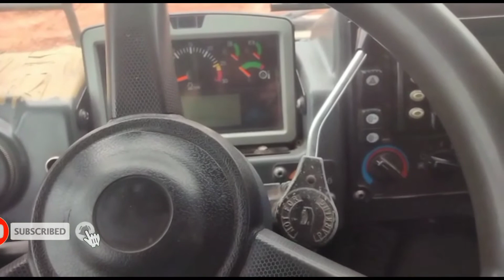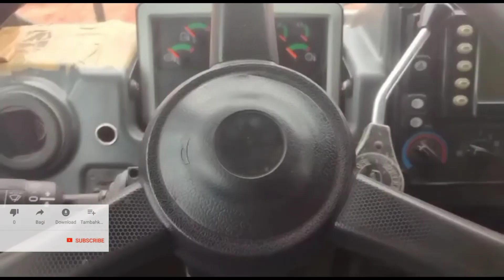Training Operator Alat Berat, OHT Cat 773 E, sistem penggunaan Brake/Rem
trainingoperator

Training Operator Alat Berat
LATAR BELAKANG:

Alat berat adalah segala macam peralatan/pesawat mekanis termasuk attachment & implementnya baik yang bergerak dengan tenaga sendiri (self propelled) atau ditarik (towed-type) maupun yang diam ditempat (stationer) dan mempunyai daya lebih dari satu kilo-watt, yang dipakai untuk melaksanakan pekerjaan-pekerjaan kontruksi pertambangan, industri umum, pertanian/kehutanan dan/atau bidang-bidang pekerjaan lainnya, sepanjang tidak merupakan alat processing langsung. Dalam pengoperasian alat berat banyak hal dan aspek yang harus diperhatikan, mulai dari ketrampilan dan skill operator, prosedur pengoperasian alat, aspek keselamatan kerja (K3) dan aspek perawatan dan troubleshooting. Alat berat ini merupakan peralatan teknik yang mengandung resiko bahaya tinggi yang dapat menyebabkan terjadinya kecelakaan kerja bilamana tidak ditangani secara baik dan benar.

Dengan semakin meningkatnya penggunaan alat berat (Excavator, Loader, Buldozer, Dumptruck, Trailer, Side Boom, dll) di bidang industri dan jasa, dimana pesawat angkat & angkut /alat berat dapat juga menyebabkan kecelakaan yang dapat menimbulkan kerugian baik terhadap harta maupun jiwa manusia, maka perlu diusahakan pencegahan. Untuk mencegah kecelakaan